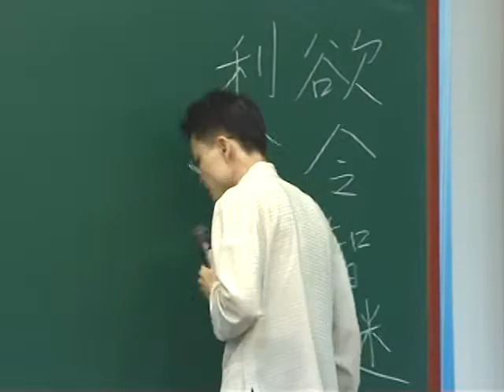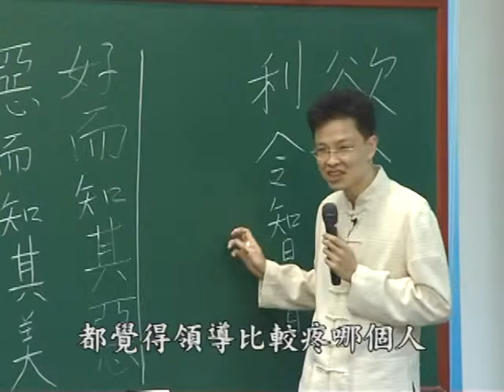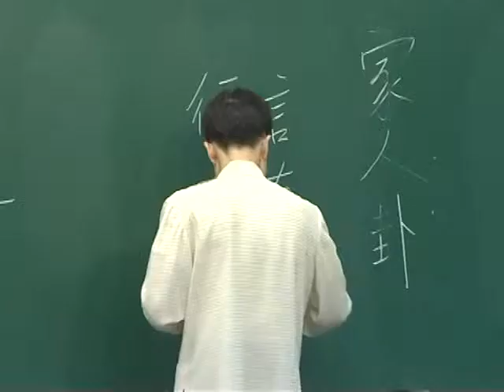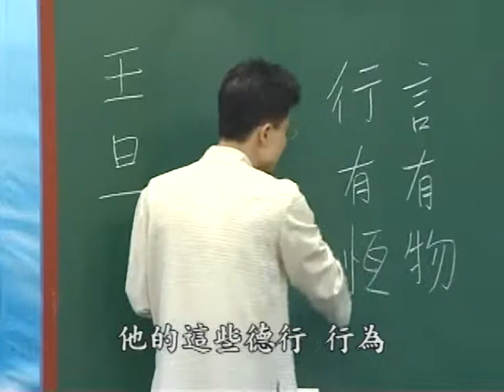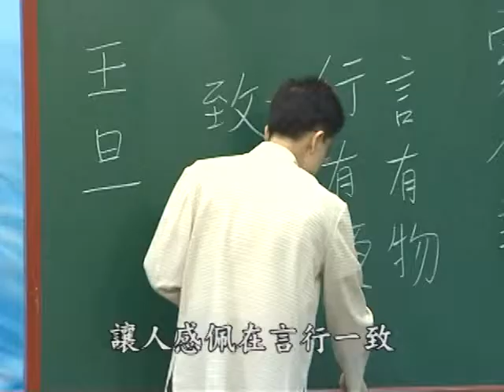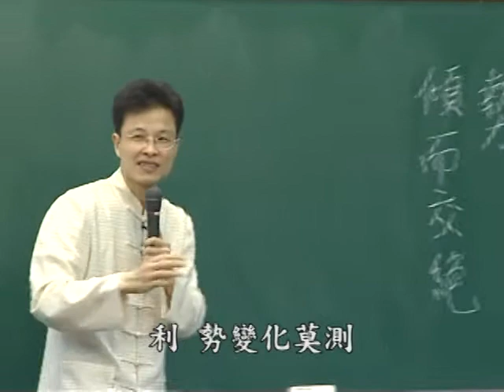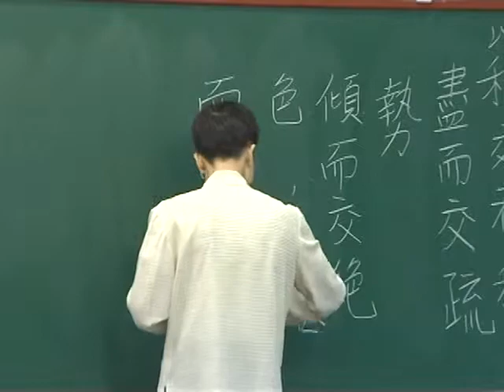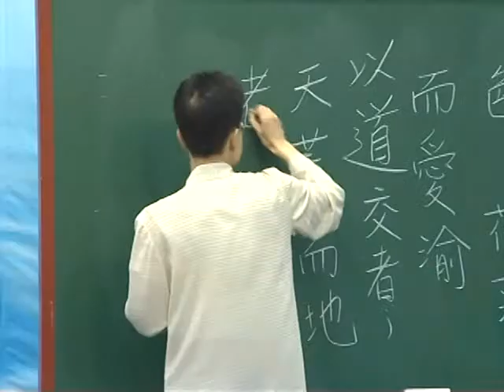文言文—開啟智慧寶藏的鑰匙 45 成德法師主講｜蔡禮旭老師